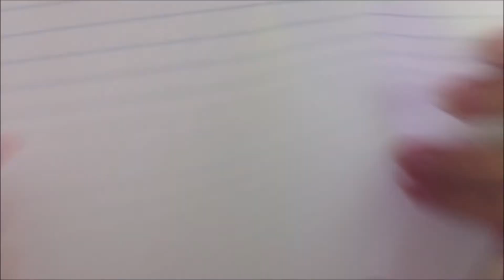Moshé Feldenkrais - Carol Moreno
Referencias
AMMEF. (2001). feldenkraismexico. Obtenido de
Guevara, H. (2019). helenaguevara. Obtenido de
IF. (2009). institutofeldenkrais. Obtenido de